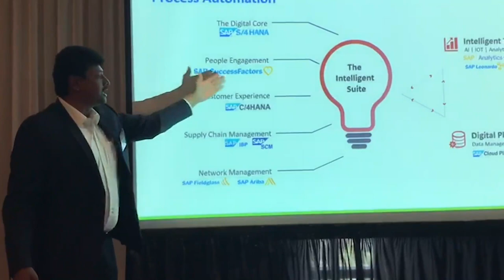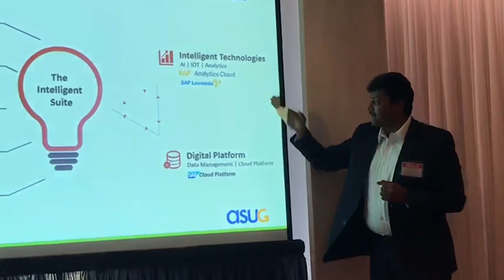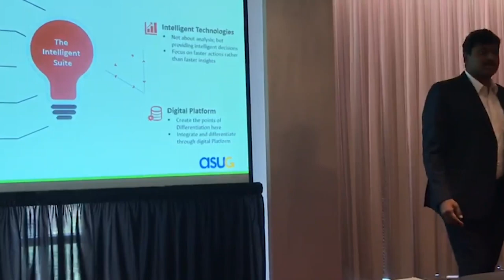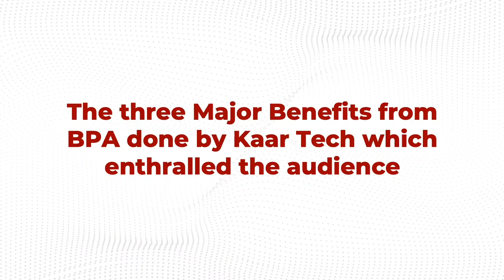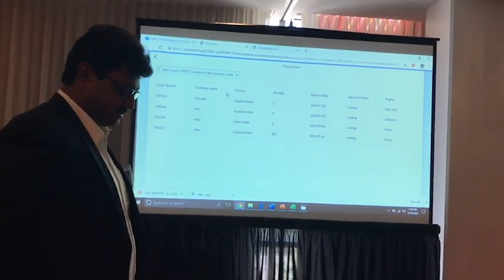Business Process Automation with SAP || Keynote Speech || ASUG 2019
Tune into the Keynote Speech titled "The When, Where and How of Business Process Automation with SAP" delivered by the CEO of Kaar Tech Maran Nagarajan @ASUG 2019 (South California Chapter).

to know more about Kaar Tech